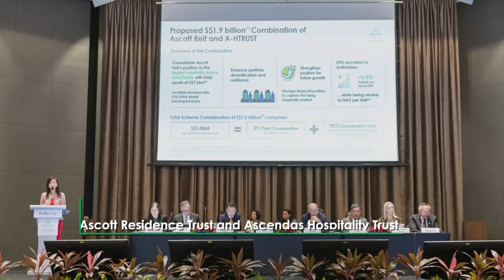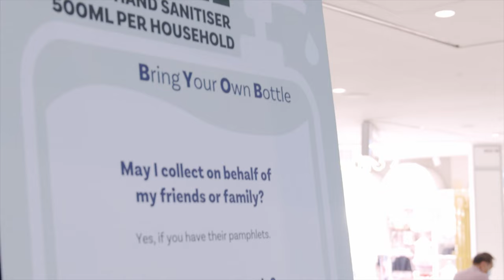Outstanding Chief Executive Of The Year 2021/ 2022 | Lee Chee Koon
Presented at the 37th Singapore Business Awards, jointly organised by The Business Times and DHL Express Singapore. This award recognises Singaporean business leaders and companies that excel in what they do, and play their part as individuals in making Singapore a success story.